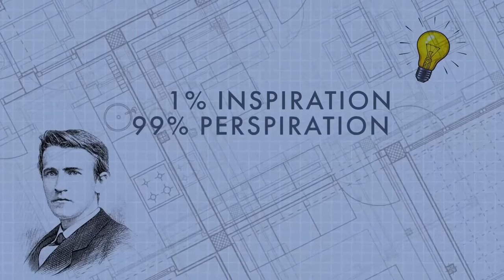How To Use Software To Bridge The Gap Between Field And Office With Michael Wright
RedTeam is a software that can manage all aspects of your construction process and project management. As a contractor, you have to be able to manage your contracts, control the money, and have leadership and integrity in the field. RedTeam can help you in all those aspects and also solve the challenges that you have when it comes to field versus office.  Join Eric Anderton as he talks to Michael Wright about developing software for the construction industry. Michael is the founder and Chief Strategy Officer of RedTeam Software. Learn that contracts are more than just written documents. Discover how you can have leadership and integrity in the field. Find out the difference between field versus office. Learn how to control money and much more in today's episode of Construction Genius.

AREAS OF EXPERTISE:
👷🏻‍♂️ Attracting, Training, and Retaining Talented Leaders
🗣 Conflict Resolution / Improving Communication
👷🏼‍♂️ Leadership Development
👨🏼‍🏫 Succession Planning
📈 Increasing Profitability & Productivity
👷🏼‍♂️ Running Productive Meetings / Team Efficiency
🎯 Strategic Planning
💰 Strategic Sales and Marketing Training
💡 Branding & Marketing